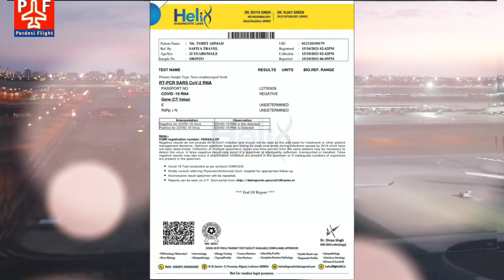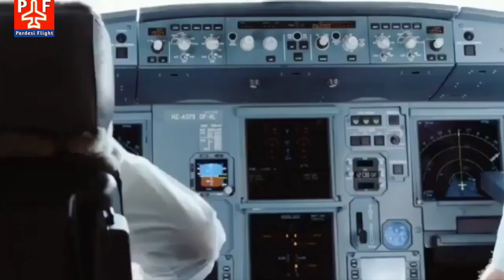Saudi Flight | सऊदी से ही Vaccine लगवाकर आने को, India से Saudi जाने के लिए क्या क्या करना होगा ?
India To Saudi Flight | सऊदी से ही Vaccine लगवाकर आने को, India से Saudi जाने के लिए क्या क्या करना होगा ? इंडिया से सऊदी Direct कैसे जाएं , भारत की वैक्सीन अब तक 96 देशों में मंज़ूर | Pardesi Flight |